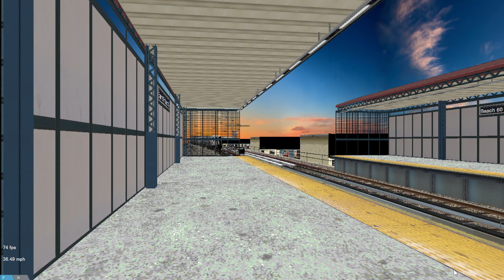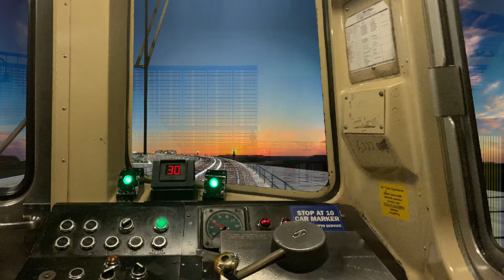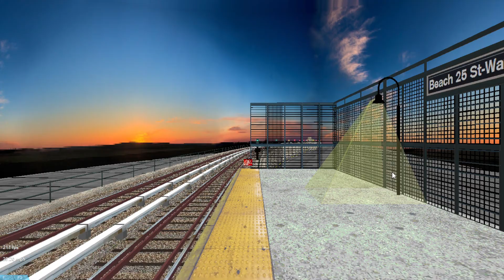OpenBVE Special: Rockaway Park (S)huttle To Far Rockaway Via Hammels Wye (R46)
Due to preventative maintenance, A trains are not running between Rockaway Blvd and the Rockaways. A trains will only run to Lefferts Blvd from Inwood-207 Street. Shuttle buses and shuttle trains will provide alternate service to Far Rockaway. Transfer for free shuttle bus service at Rockaway Blvd or Beach-90 Street.